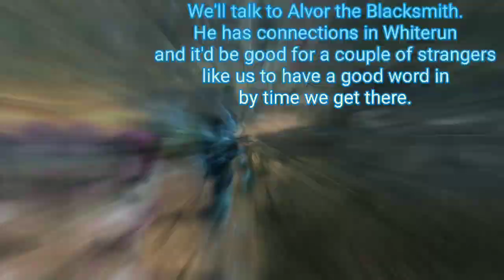Saviors of Skyrim: Episode 2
Starting off our adventure, Natsuki and I head to Riverwood to warn the townsfolk of any dragons so they can be prepared.

Also, BALLIN?!

Be sure to check out my Twitter for video updates, previews, and other fun stuff!